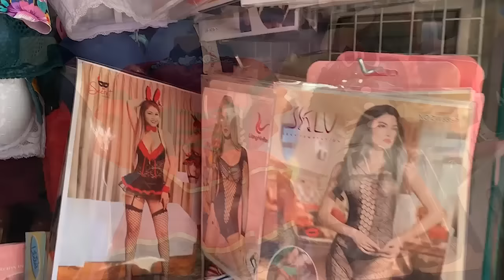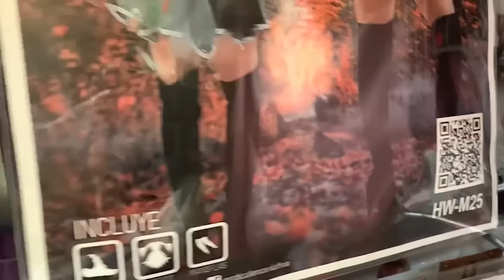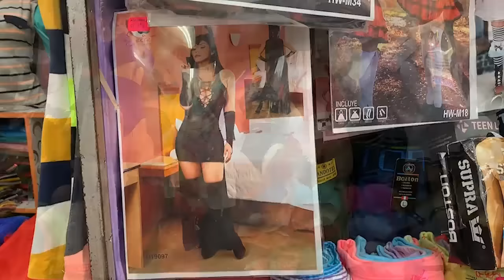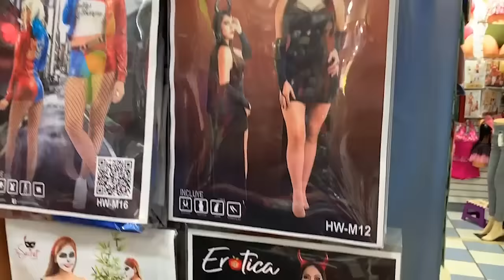DISFRACES BUENOS, BONITOS Y BARATOS [GAMARRA]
DONDE CONSEGUIR TODO TIPO DE DISFRACES A BUEN PRECIO EN GAMARRA.

RECORRIDO:

1) La Portada de Gamarra: Jr. Gamarra 1037 Stand 109-110
2) Galería Don José:  Jr. Gamarra 933 Int. C2 -C3
3) Galería Don José:  Jr. Gamarra 933 Int. C10, C-11, D-10, D-11

PRECIOS:

- Desde S/45 a S/80
- Accesorios extras desde S/10 a S/30